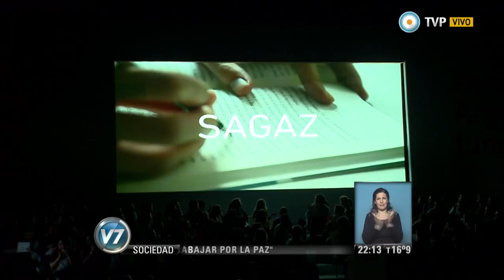Visión 7 - Acto de Ernesto Sanz en el Luna Park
El senador nacional por la UCR Ernesto Sanz lanzó formalmente su precandidatura presidencial en el Luna Park, donde prometió poner al país en el camino del "desarrollo y el progreso", reivindicó la constitución del Frente Amplio Unen (FAU) y llamó a "no cerrar la puerta" a futuros acuerdos de cara al 2015. Emitido por Visión 7, noticiero de la TV Pública argentina, el sábado 4 de octubre de 2014